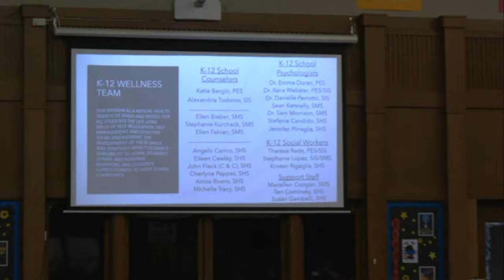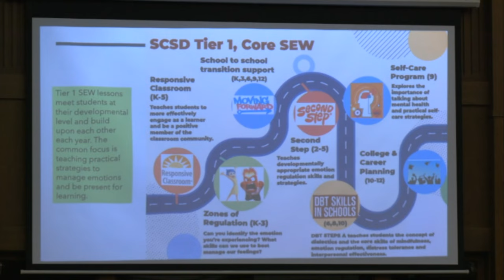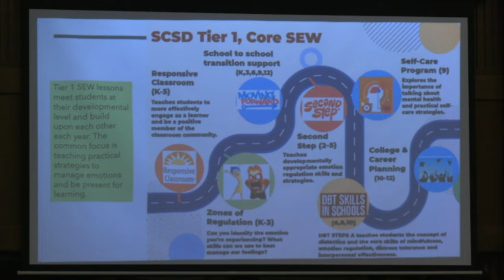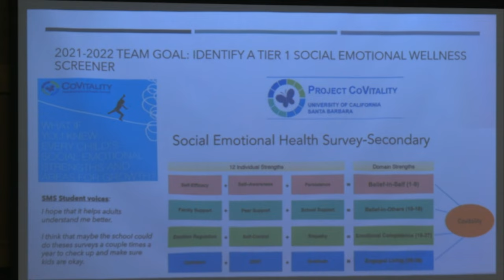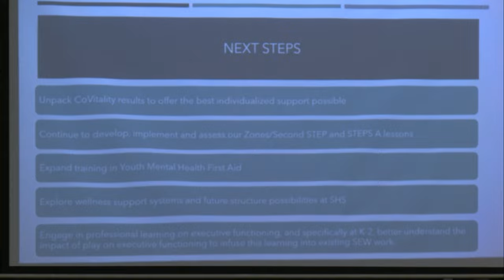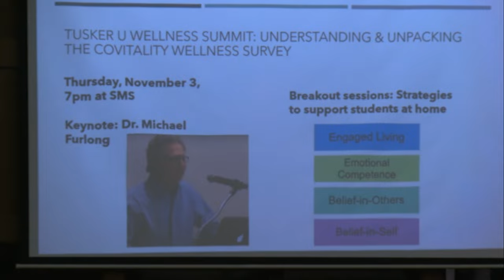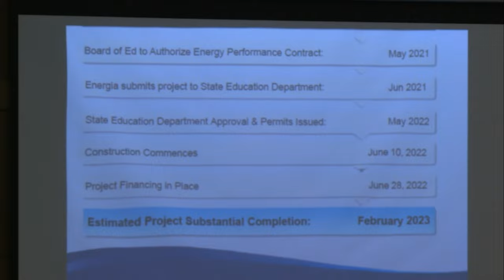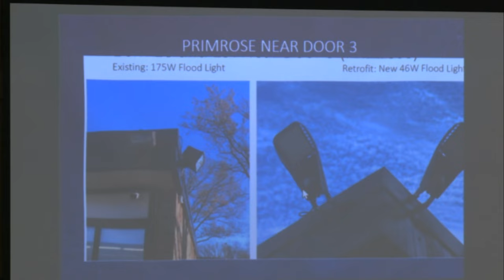Somers Central School District Board of Education Meeting October 18, 2022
SCSD BOE Meeting 10/18/22